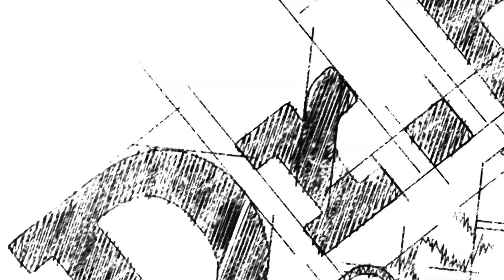"Get To Know" Toxic Minerals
Did you ever memorize the periodic table in school? Find out why some of these elements/minerals can cause health challenges and how you can limit your exposure to them. you'll be glad you did!